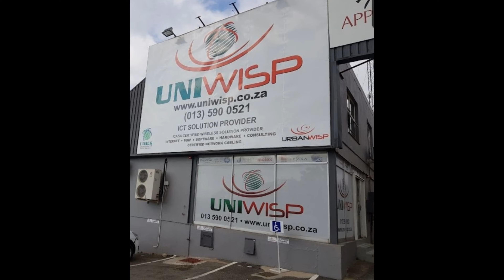COMRADES MARATHON 2024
COMRADES 2024 UP RUN FULL RACE VIDEO TAKING YOU ON A JOURNEY FROM EXPO TO RACE ALL THE WAY FROM START TO FINISH